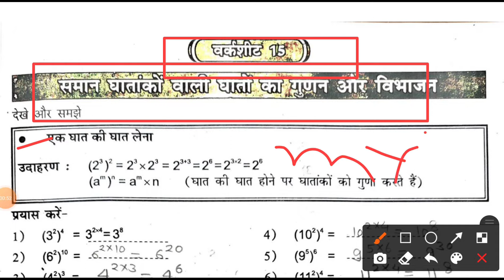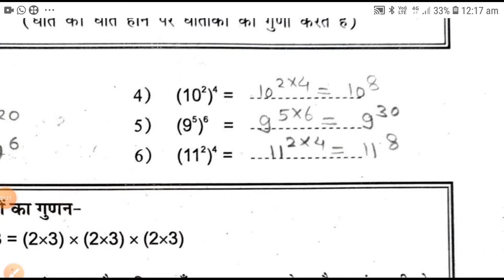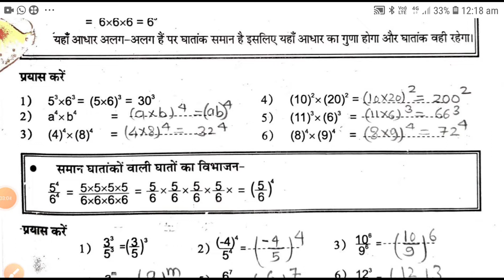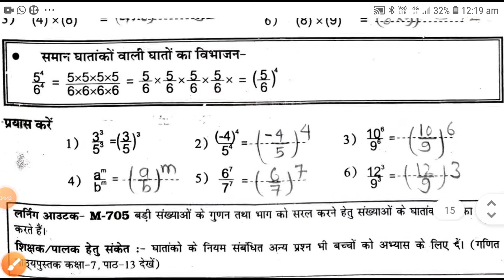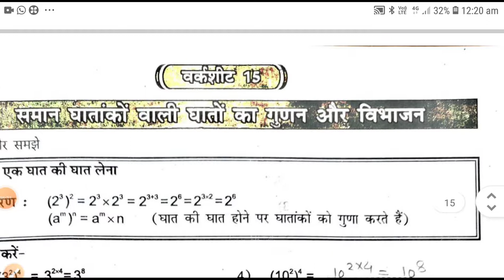वर्कशीट -15 का हल गणित कक्षा -8 | Bridge Course Class 8 Math | लर्निंग आउटकम आधारित गेप सामाग्री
Hello Friends-Welcome
लर्निंग आउटकम आधारित गेप सामाग्री कक्षा 8 गणित | bridge Course Class 8 Math Worksheet 15 LO M-701
Learning outcomes adharit gep samagri class 8 maths worksheet 15

5g mobile
Green Screen
laptop under 30000
5G Mobile